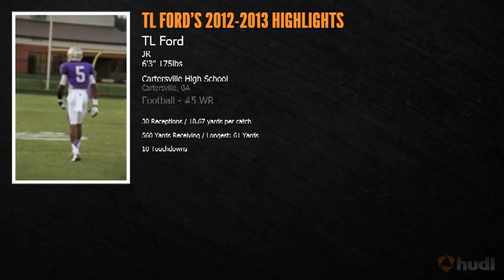TL Ford 2012-2013 Junior Highlights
Watch the 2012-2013  Junior Season Football Highlights for wide receiver TL Ford # 5  from Cartersville High School.

Season Stats: 560 Yards receiving, 30 receptions, One 2 point conversion and 10 TD's including 3 TD's in the post season playoffs.